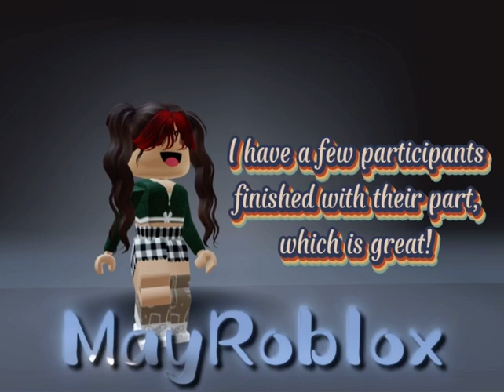MEP Due Date: 5th March!! may edit duedate mep march 5th ✍️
Hi! My name is May! This is description!

Inspiration: Me
Emote: Nicki Minaj Boom Boom
Game:
Sound Owner: Me
Song:

Byeeee! ♥️